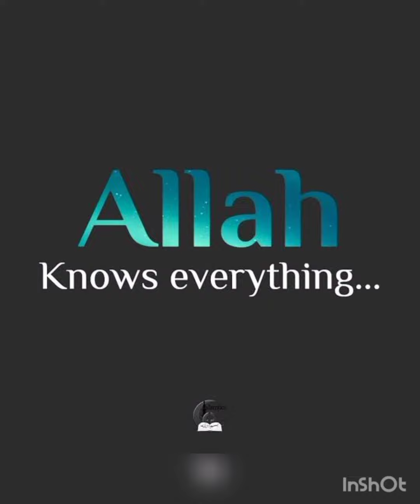இவன் அனைத்தையும் அறிந்தவன்